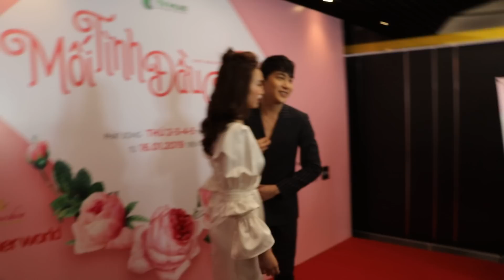Vì Ghen, Bình An Giành Giật Ninh Dương Lan Ngọc Khỏi Tay Lê Xuân Tiền